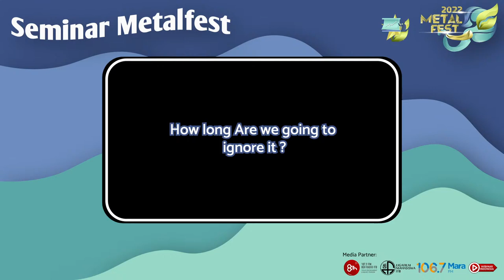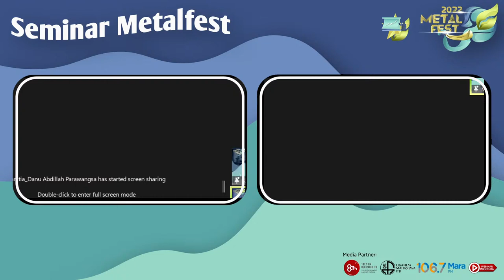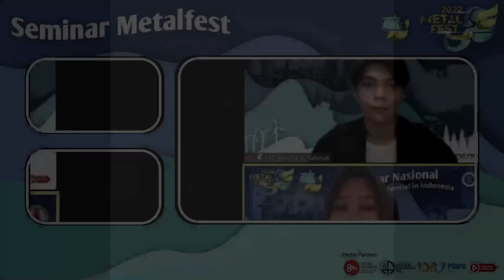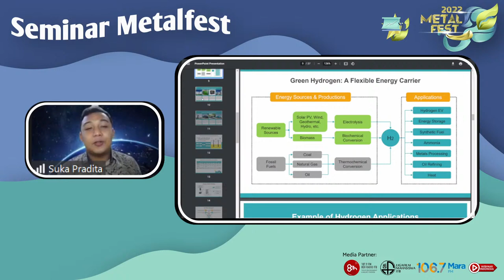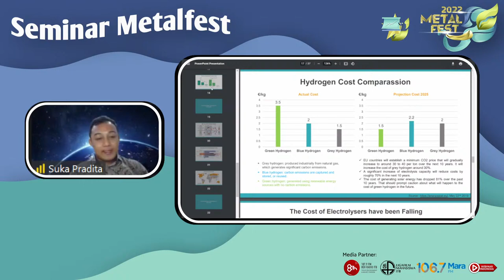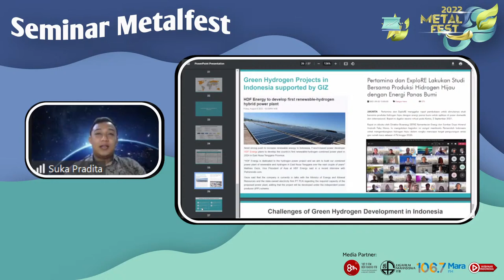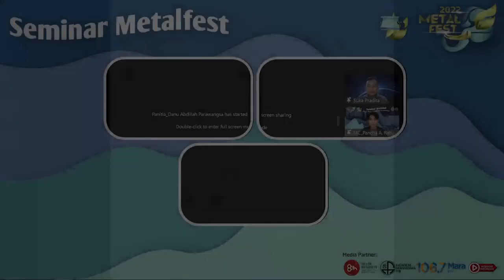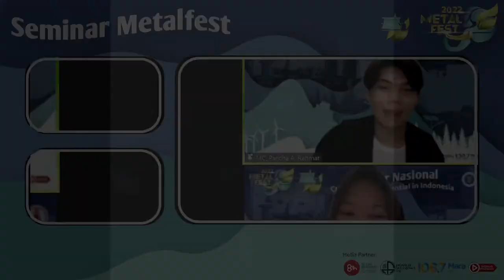Seminar Nasional 1.0 Metalfest ITB 2022: Clean Energy Potential in Indonesia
The National Seminar is one of the events in MetalFest 2022 that invited experts that talk about something that aligned with the MetalFest 2022 theme. Besides that, at this event, we’ll also have QnA sessions about the presented materials. Mr. Satya Hangga Yudha W. P. B. A. (Hons). Msc and Mr. Suka Pradita are invited to this event. This event is open for the public and will be held both in zoom meeting and youtube live